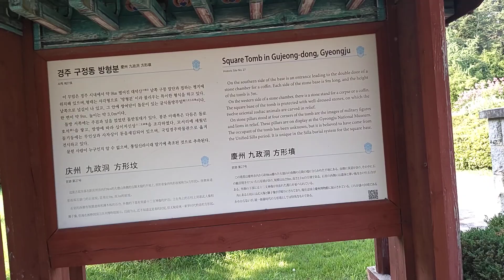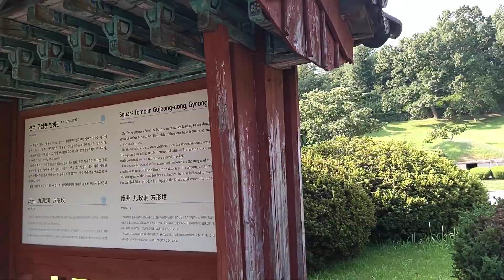경주에도 고구려 양식의 무덤이? : 20220804 경주 구정동 방형분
구정동 방형분에 들렀슴다!
무덤의 주인은 누굴까요?
亡命고구려인? 신라왕?